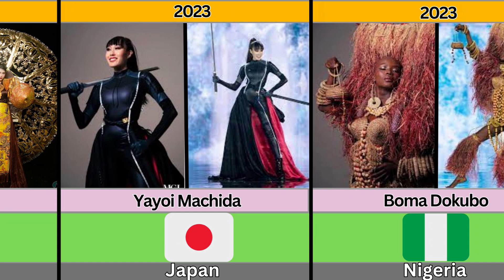All Winners Miss Grand International Best National Costume || 2013 - 2023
Welcome to watch the video All winner Miss Grand International in the Best National Costume category for the entire history of the competition from 2013 to 2023
There were 3 winners in this category of the competition  in 2020 , in 2021 there were 3 winners, in 2022 there were 4 winners and in 2023 there were 3 winners.   Enjoy watching

Every day we create the interesting content for you and you will know something new mysterious, amazing and interesting facts.